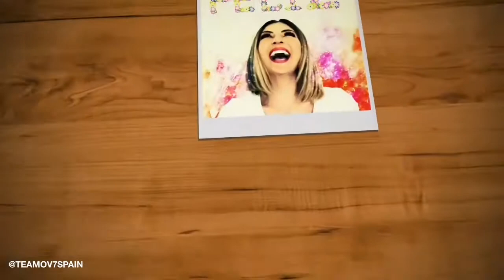¡Feliz cumpleaños Mariana Ochoa! Sólo si es contigo - Bombai ft. Bebe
Todos los derechos del contenido que aparece en el video están reservados a los correspondientes propietarios.